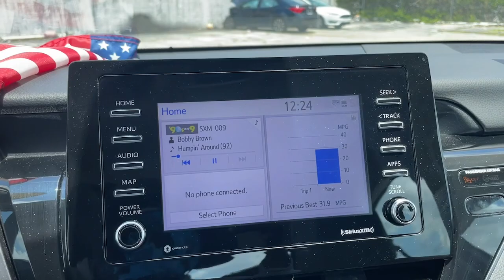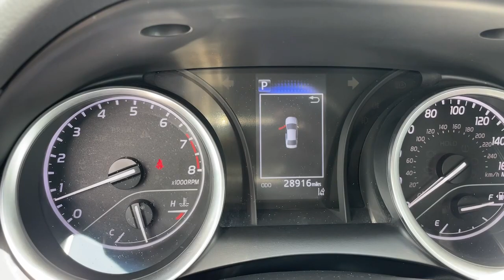2021 Toyota Camry Hollywood, Fort Lauderdale, Hialeah, Boca Raton, Palm Beach, FL T1291600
Predawn Gray Mica Used 2021 Toyota Camry available in Hollywood, Florida at Toyota of Hollywood. Servicing the Fort Lauderdale, Hialeah, Boca Raton, Palm Beach, FL area.

1841 N State Rd 7